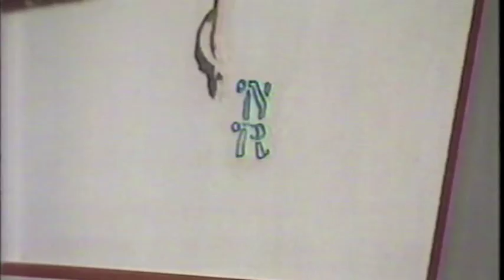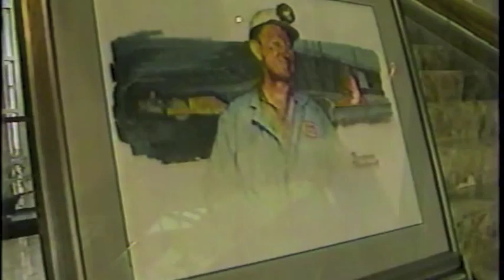The Art of Steel: Archives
Archival films focused on Norman Rockwell's Sharon Steel Exhibit. See our exhibit, The Art of Steel: As Seen Through the Eyes of Norman Rockwell, May 17th, 2013 through November 1st, 2013 at the Steel Plant Museum of Western New York; Heritage DiscoveRY Center, 100 Lee Street, Buffalo, NY 14210